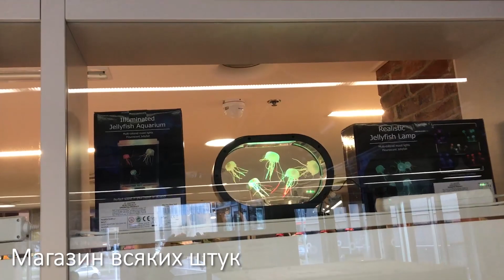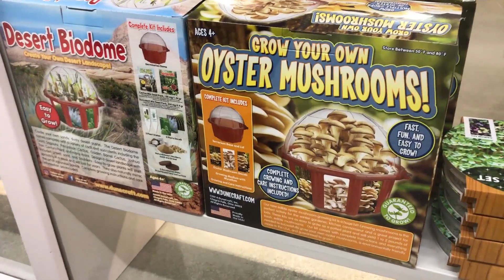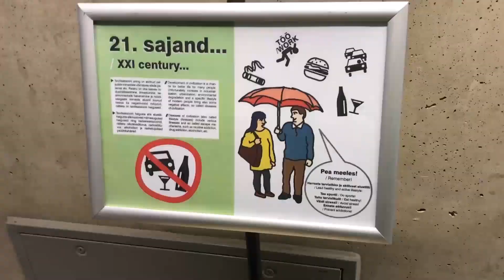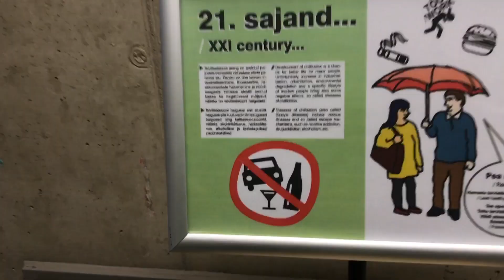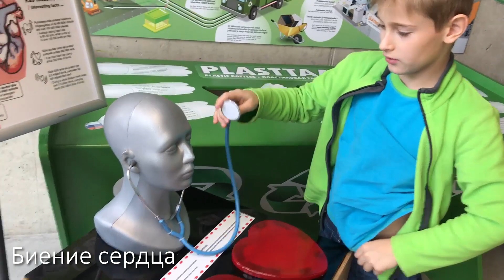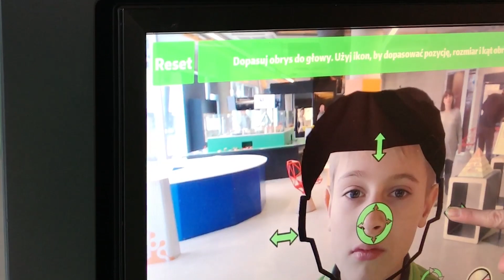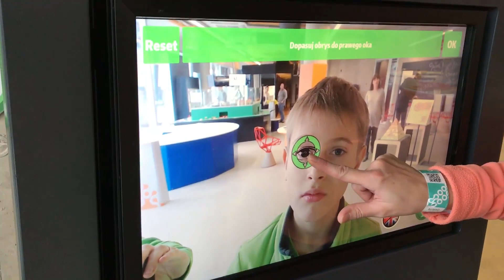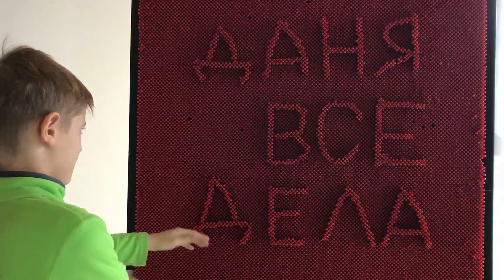Чудеса науки в AHHAA | Экскурсия по научно-развлекательному центру AXXAA - Тарту Эстония - Часть 1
Чудеса науки в AHHAA  | Экскурсия по научно-развлекательному центру AXXAA - Тарту Эстония - 1 серия

В этом ролике мы займемся наукой и посетим очень крутое и интересное место - это огромный научно-развлекательный центр Аххаа в Эстонии, в городе Тарту (Tartu Eesti). Это фантастическое место, где выставлено множество научных экспонатов и всяких научных штук. И самое главное - там все можно трогать руками, крутить, вертеть и нажимать и смотреть как работают разные механизмы, как происходят разные научные процессы. Центр такой огромный и там столько всего интересного, что все не получилось уместить в один ролик и мы разделили эту экскурсию на 2 серии. Это первая серия. Если вы когда нибудь окажетесь в городе Тарту - обязательно сходите в это фантастическое место. Там легко можно провести весь день и не успеть все посмотреть и попробовать.